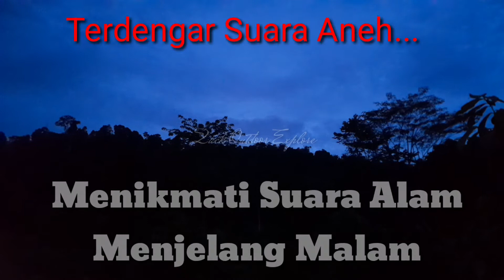Menikmati Suara Alam Menjelang Malam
Suara Alam